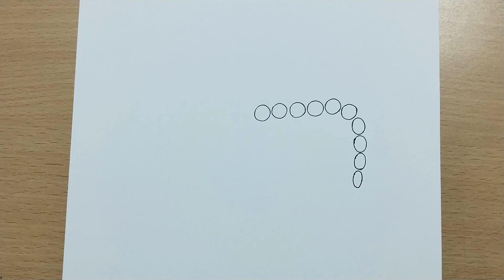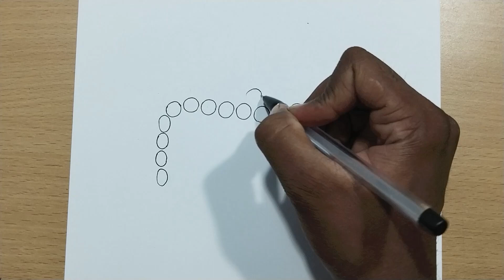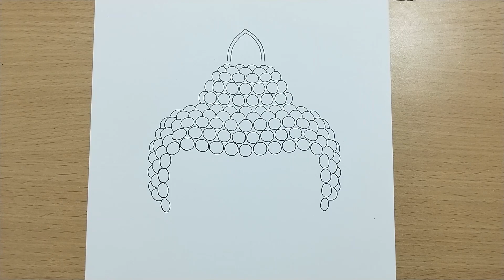how to draw Buddha drawing step by step | Gautama Buddha pencil drawing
how to draw Buddha drawing step by step video. Buddha drawing with oil pastels. oil pastel drawing for kids and beginners. step by step video. easily understood detailed method to help for beginners and kids.